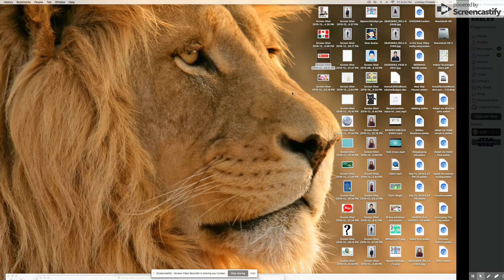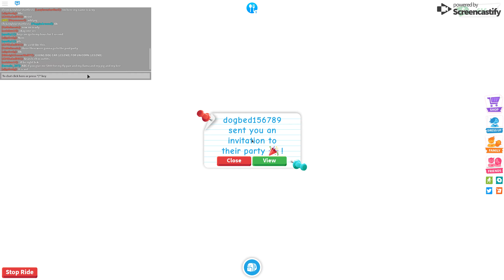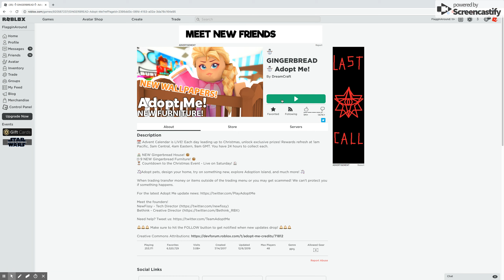Gingerbread House + Furniture + Pet Reveal Update!!